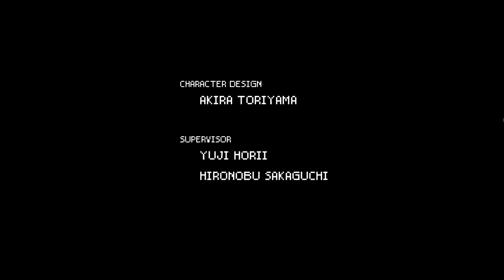Chrono Trigger - Intro (RPG game made for hipster experience playthrough) - PC